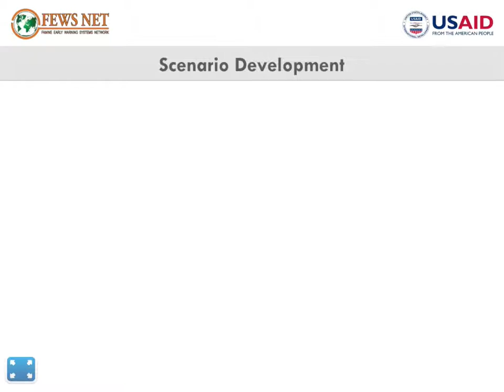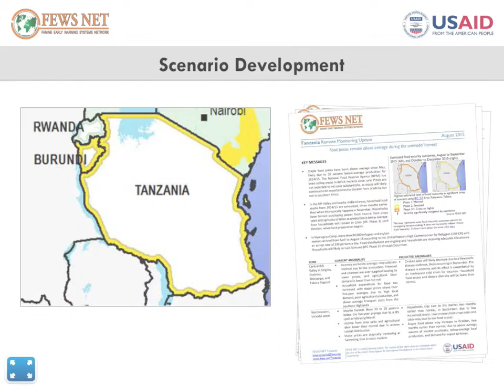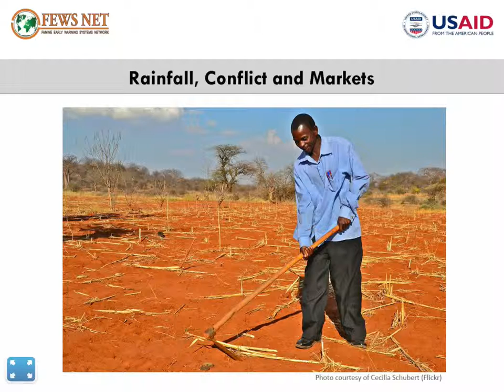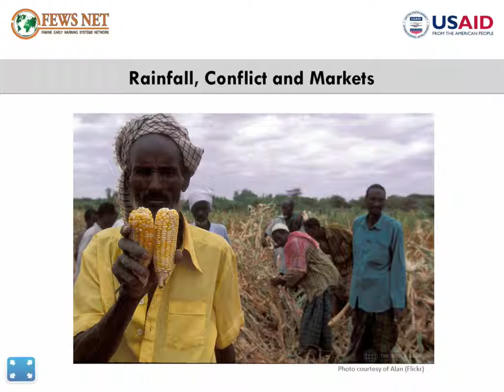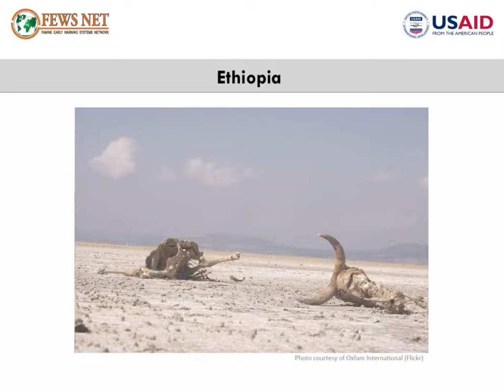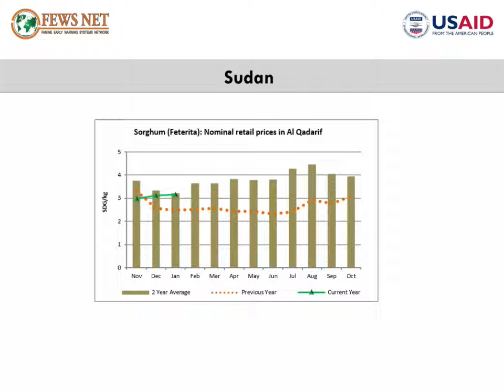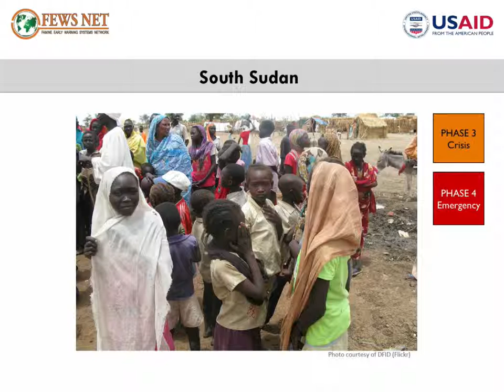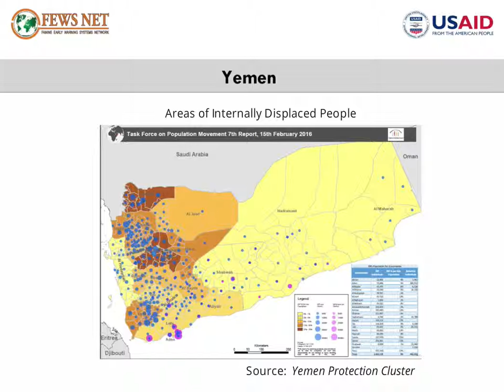East Africa Food Security Outlook (March - September 2016)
To project food security outcomes, FEWS NET develops a set of assumptions about likely events, their effects, and the probable responses of various actors. FEWS NET analyzes these assumptions in the context of current conditions and local livelihoods to arrive at a most likely scenario for the coming eight months.